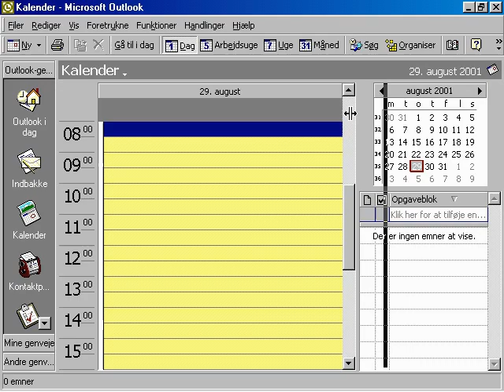fake Alqaeda 3